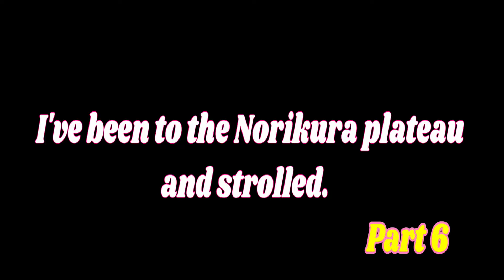I've been to the Norikura plateau and strolled. part 6 (Tranny)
This place is Nagano prefecture Japan.